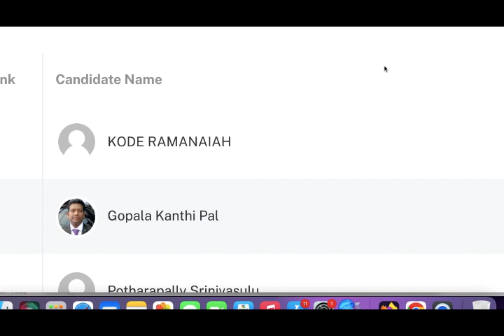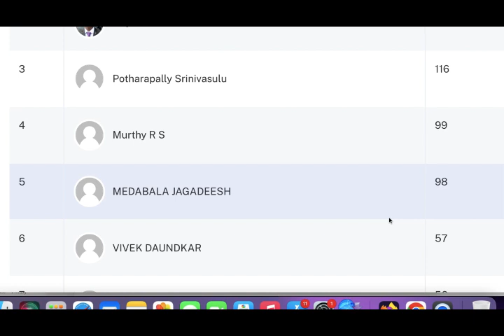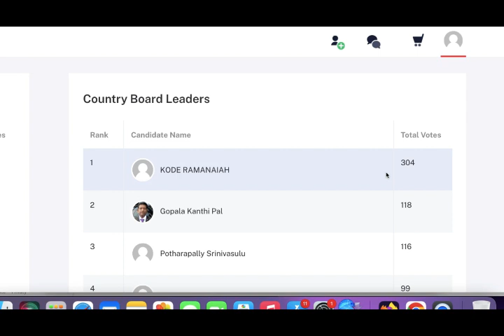CB Voting Current Status IGC Current Output